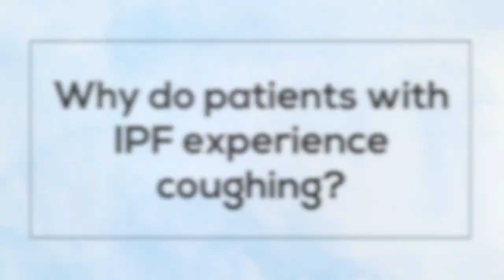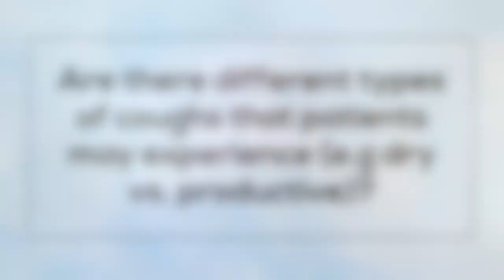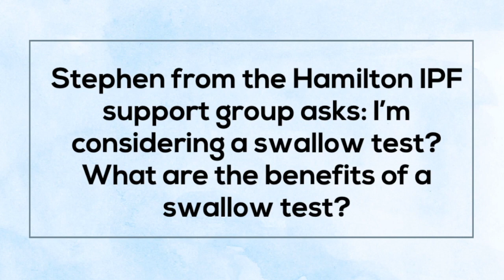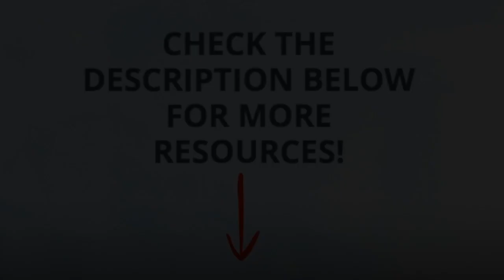Idiopathic pulmonary fibrosis: What's the cause of my cough? Part 2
The video discusses the mechanisms of coughing and possible treatments for idiopathic pulmonary fibrosis (IPF) coughing. This is Part 2 of 2 in a series highlighting IPF, coughing and support groups. In this video, Dr. Imran Satia, a cough specialist at McMaster University, is interviewed. For further information please consult your doctor. McMaster University students collaborated with Stephen Binch and Tom Carrothers from the Hamilton IPF Support Group.

This video was made by McMaster students Amandeep Sandhu, Alexandria Martin, and Vienne Yung in collaboration with the McMaster Demystifying Medicine Program

Resources:

Hamilton IPF Support Group and other support groups across Canada